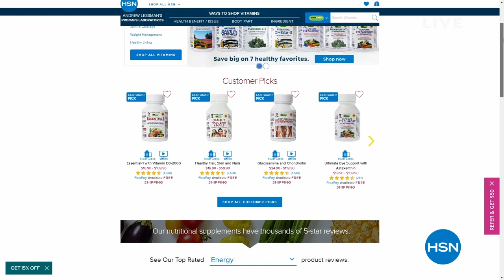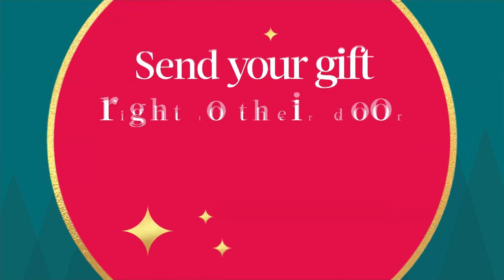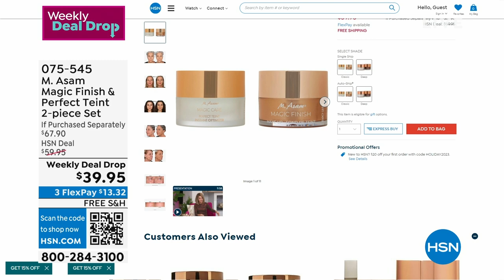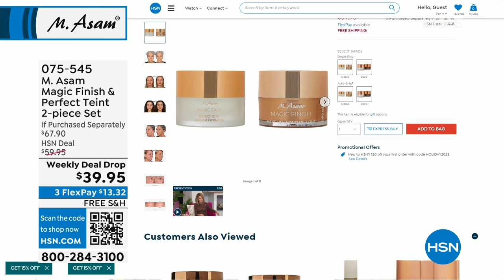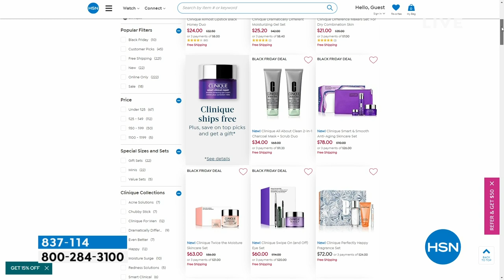HSN | M. Asam Beauty - All On Free Shipping 10.26.2023 - 11 AM